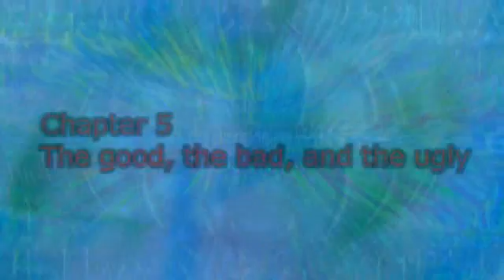Jehovah & The arch-angels-27 The Soul Travelers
Michael Wynn's "The Soul Travelers" reveals the truth about mythology, the spirit world, magic, Satanism, and the Illuminati. This documentary reviews repeating themes in mythology and tales of ancient man. Then the video discusses the details of the spirit world, chakras, demons, and angels. It continues by delving into the details of magic, the occult, and Satanic Illuminati symbolism. The Soul Travelers is surely among the most revealing documentaries on the subject of magic and the occult, as it takes a revisionist look at the symbols of secret societies like the Freemasons. It concludes by examining the characters like Satan, Jesus, Babylon, and more from the perspective of the occult.
*Feel free to repost The Soul Travelers wherever you wish
documentary illuminati satanic secret society mythology video conspiracy nwo satanism black magic gods freemasonry world government new freemasonic symbolism symbols messages subliminal control order freemason members exposed disney 911 trade center globalism obama rituals alex jones barack york aliens ufo antichrist devil economic dollar collapse vampire magick ritual 2012 mayan calander david icke reptilian shapeshifter 666 mark beast bank cia movies music television nsa federal reserve patriot act fema camp bilderberg aleister crowley vatican israel catholic church jesuit zionism zionist nuclear bush wtc wtc7 jeff rense tsarion witchcraft tyranny martial lawamerica iraq iran war ghost paranormal false flag loose change terrorstorm terrorist attack internet2 tampa florida alan watt washington jordan mawell cooper haarp chicago mythological religion bible stories folklore story flood ancient spirit demon vampires demons egypt giza pyramids great aztec fallen angel satan jinn islam muslim nephilim giants genesis alien grey holy guardian abyss evil astral chakra life force energy etheric body history map michael wynn telepathy mind reading communication telepathic maya calender transformation initiation work revealed occult man sabbat baphomet gog magog babylon whore greek egyptian hindu indian talisman dajjal revelation end